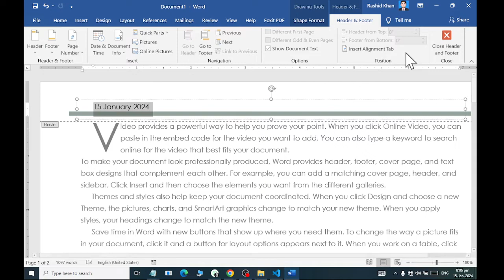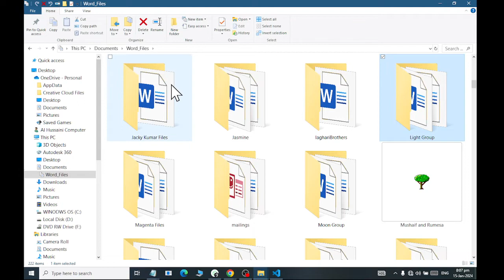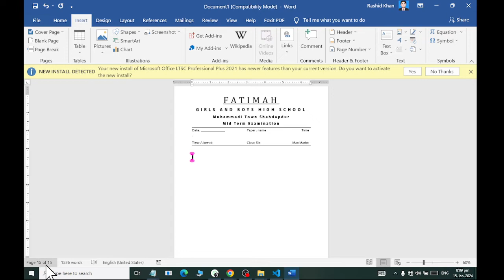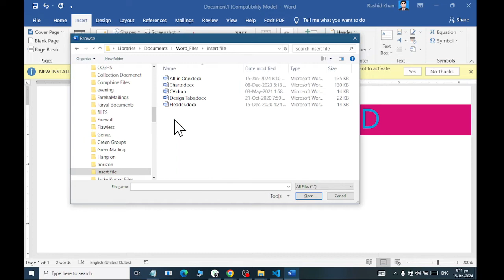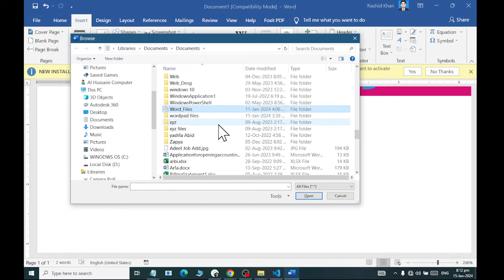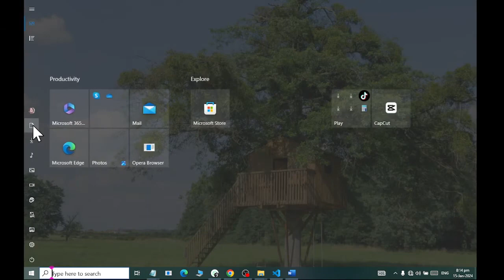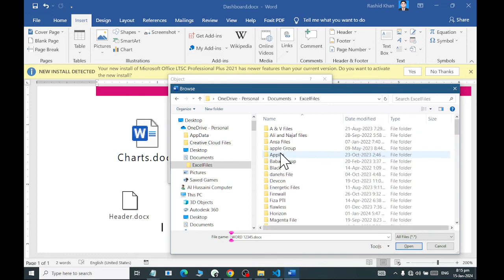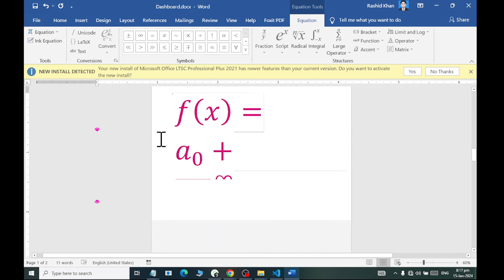MS WORD INSERT FILE DASH BOARD SYMBOLS 2024 RASHID IT WORLD